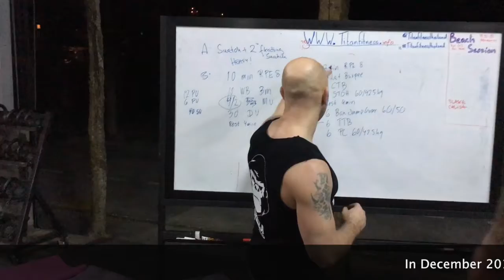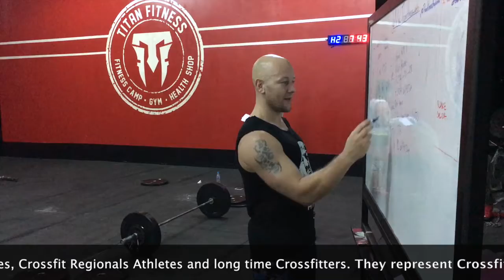Gorilla Fitness Training Session at Titan Fitness 2015